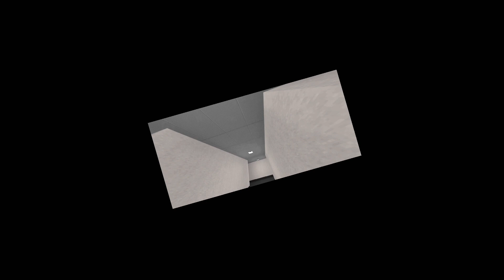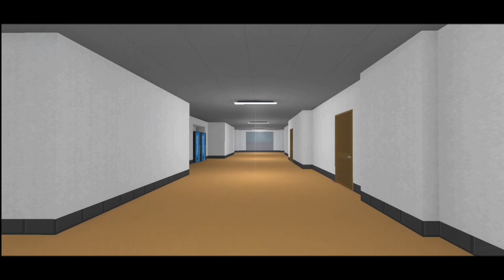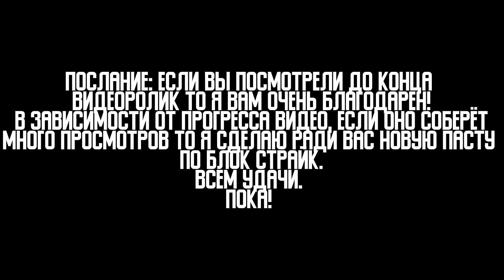Дэнгр27 - Человек, убивший весь блок страйк. || Block Strike Historry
Внимание, видео является художественным вымеслом. Просим не заливать в комментах пипец.
Block Strike - 264581
Вопросы
Как меня зовут - Роман Савеев
Зачем ты создал канал - просто по приколу.
Когда видео - soon)
Какой у тебя телефон? - Samsung A13